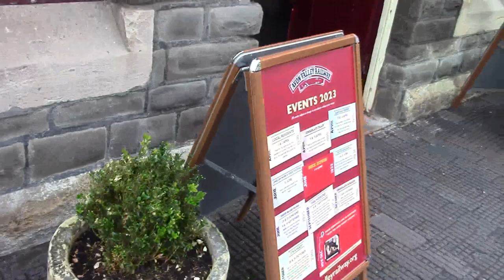Lepidoptera & other insects of high summer/autumn 2023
The final video with an entomological flavour of 2023 containing recordings of various lepidoptera and other insects during the summer of 2023. The list of species is as follows (in the order that the species first appears in the video):
Hornet Hover Fly - Volucella zonaria
Box Tree moth larvae - Cydalima perspectalis
Jersey Tiger Moth - Euplagia quadripunctaria
European Hornet - Vespa crabo
Chalkhill Blue - Lysandra corridon
Brown Argus - Aricia agestis
Gatekeeper - Pyronia tithonus
Meadow Brown - Maniola jurtina
Holly Blue - Celastrina argiolus
Wasp Spider (Arachnid) - Argiope bruennichi
Wall Brown - Lasiommata megera
Specked Wood - Pararge aegeria
Muslin Moth larva - Diaphora mendica
Peacock - Inachis io
Comma - Polygonia c-album
Humming Bird Hawk Moth - Macroglossum stellatarum
Brimstone - Gonepteryx rhamni
Common Hawker Dragonfly - Aeshna juncea
Red Underwing Moth - Catocala nupta
Adonis Blue - Lysandra bellargus
Red Admiral - Vanessa atalanta